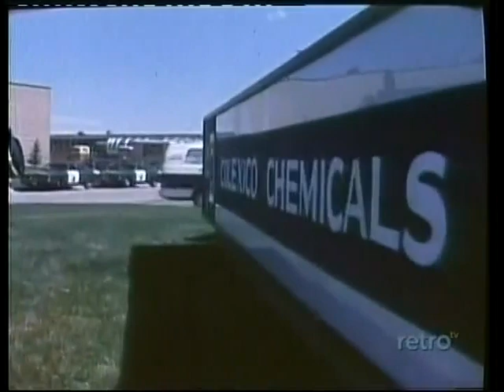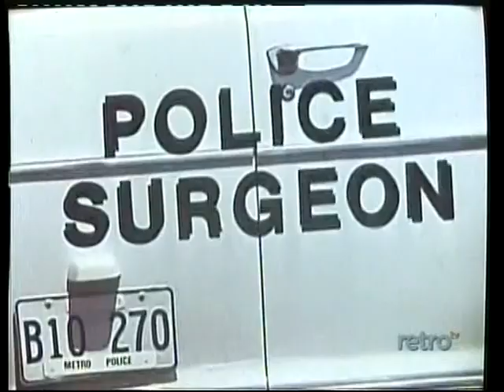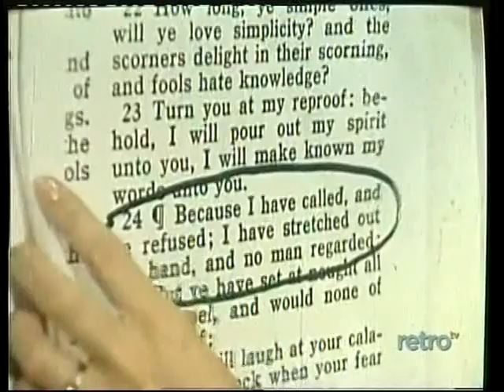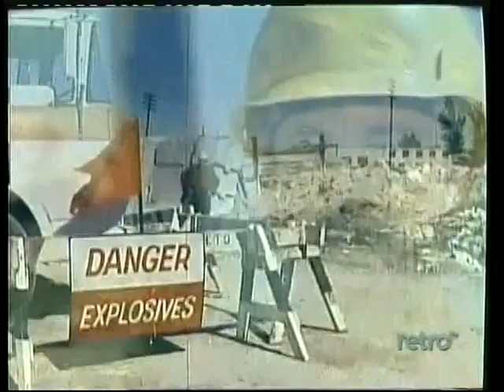Police Surgeon Lady X S2 E2 with Sam Groom guest stars Peter Kent Murray Westgate Donald Pleasence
A series of bombings occur with the description of an old grey haired woman nearby. After questioning unlikely matrons Palmer and Locke dig deeper, learning of Jerry, a lonely man who holds grudges and is good at disguises.

I am pretty sure the newsman is former Global TV news anchor Peter Kent and former Member of Parliament.